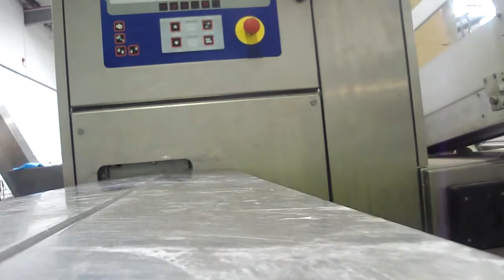My Edited Video